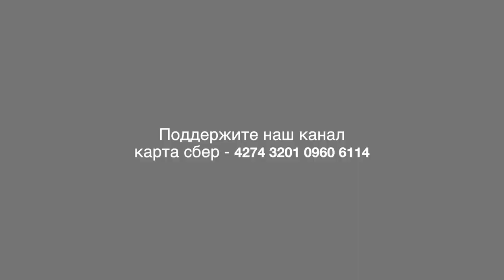Чем в Совхозе имени Ленина занимается оператор фитнеса "ЛюбиФитнес"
Мы поговорили о деятельности оператора фитнеса "ЛюбиФитнес", которой компания занимается в Совхозе имени Ленина с директором Аленой Игнатович.

Справка:
Компания «Фитнес Холдинг» является крупнейшим сетевым оператором, с 2003 года управляет 18 проектами в Москве и регионах РФ. Компания «Фитнес Холдинг» - это клубы I Love Fitness (лучший проект России 2017, 2019, 2020), ЛюбиФитнес, Janinn Firness, Terrasport Kopernik, Фитнес центр 100%, Ультра фитнес, Олимпик фитнес и др.